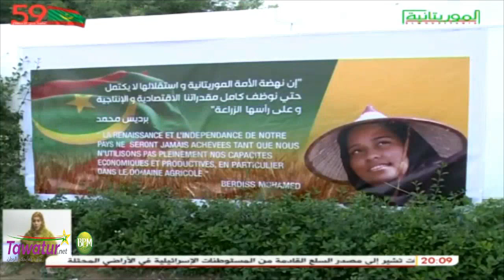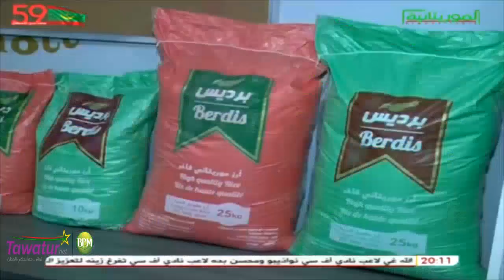أرز موريتاني .. إطلاق المجموعة الأولى من "أرز برديس" | قناة الموريتانية